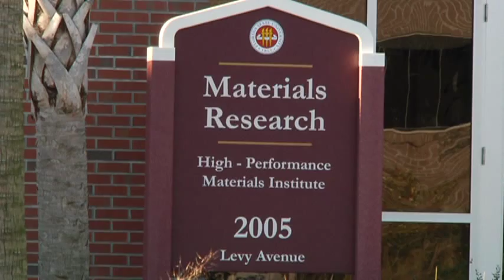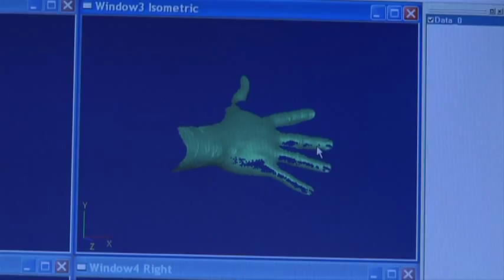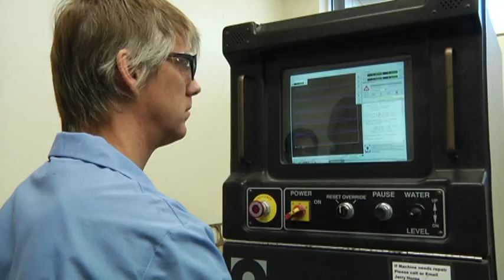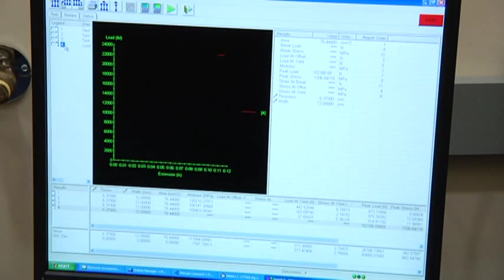High-Performance Materials Institute at Florida State University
The High-Performance Materials Institute is a Florida State University center that focuses on conducting a broad range of research and integration to improve the performance and affordability of advanced composite materials, components, subsystems and structures; expanding the pool of well-trained engineers and scientists for a technology sector of national and global significance; and working with tech transfer and economic development professionals in transferring and commercializing composite technology and increasing economic impact. The FSU HPMI research team has developed unique experience and expertise in the areas of nanoparticle dispersion, nanotube thin film or buckypaper materials and high performance nanocomposites. The HPMI team has also developed a state-of-the-art nanomaterial research infrastructure and labs in the new $21M, 45,000 square foot FSU Materials Research Building containing equipment valued at over $10M.